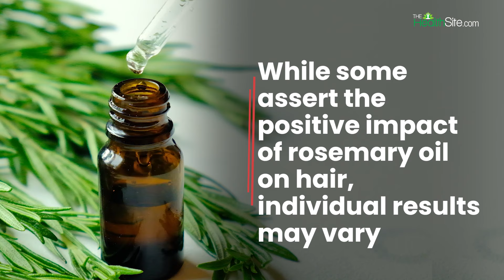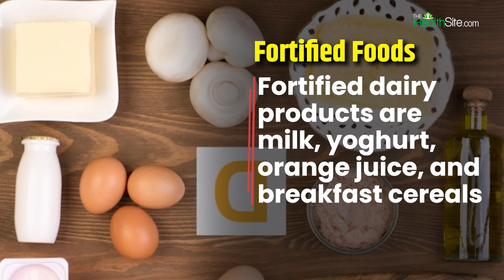Hair Growth: What Is The Best Way To Use Rosemary Oil For Hair Growth?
Although many claim that using rosemary oil on their hair has excellent effects, each person's experience may differ. Conducting a patch test to look for allergic responses and speaking with a dermatologist or medical practitioner, particularly if you have any underlying scalp issues, is crucial.